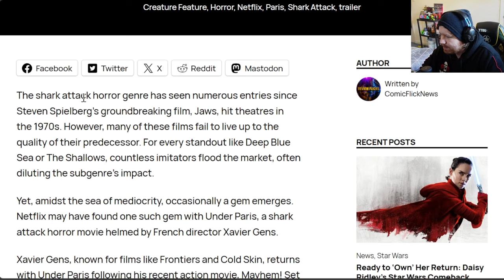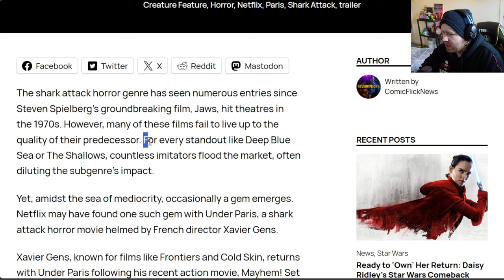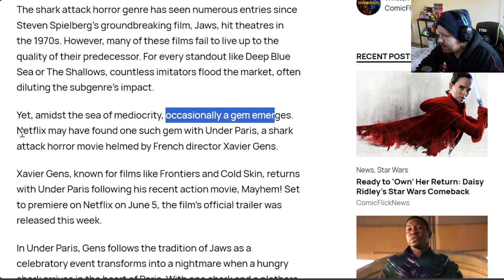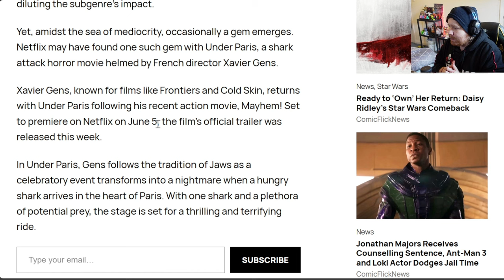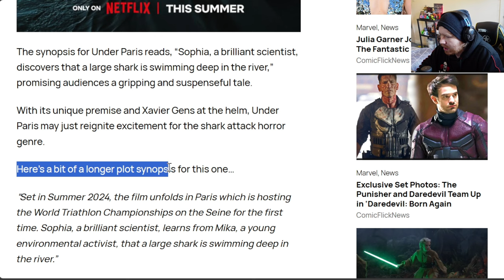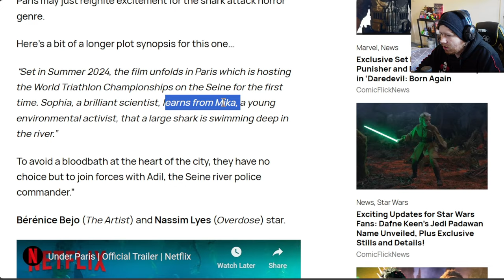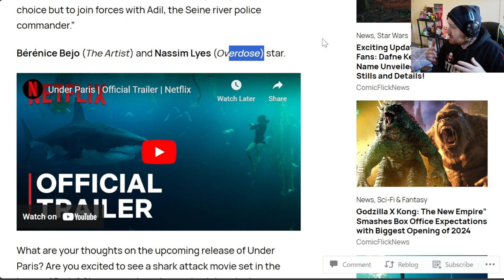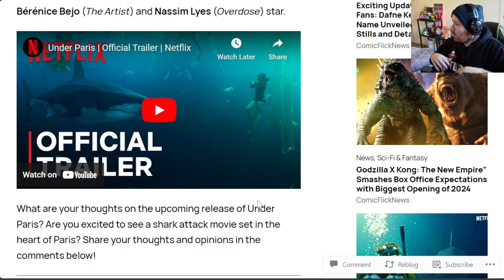Under Paris Trailer Makes a Splash with SHARK ATTACK HORROR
🦈 Dive into the heart-stopping depths of terror with the official Under Paris trailer for a "Shark Attack"! 🎬 Prepare to be on the edge of your seat as the City of Lights becomes the epicenter of a jaw-dropping aquatic nightmare. From the depths of the unknown, a force of nature emerges, turning the iconic streets of Paris into a battleground against an ancient predator.

In this pulse-pounding thriller, witness the struggle for survival as unsuspecting Parisians find themselves trapped in a deadly game of cat and mouse with the apex predator of the deep. With every corner turned, every alley flooded, and every shadow concealing a potential threat, the tension builds to a crescendo of fear and adrenaline.

Directed by visionary filmmaker [Director's Name], "Under Paris Shark Attack" promises an immersive cinematic experience like no other. Featuring a talented ensemble cast including [Lead Actor/Actress], [Supporting Actor/Actress], and [Additional Cast], the film delivers heart-stopping action, breathtaking visuals, and a storyline that will leave audiences gasping for air.

Get ready to face your deepest fears and embark on a journey into the unknown. 🌊🎥

Timestamps
00:00 Introduction
00:45 Shark Attack Genre
02:15 Director Xavior Gens
02:31 Release Date/Fun To Watch
03:10 Movie Info
03:46 Movie Poster
04:38 Synopsis
05:39 Good or Bad Movie?
06:22 Closing Thoughts